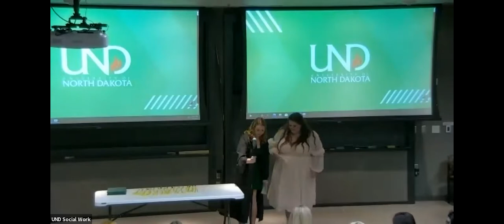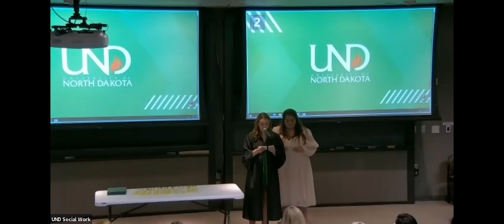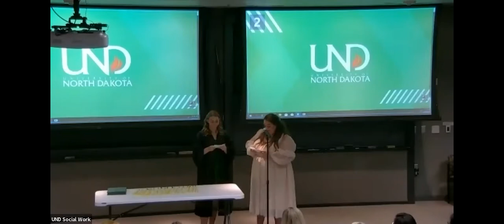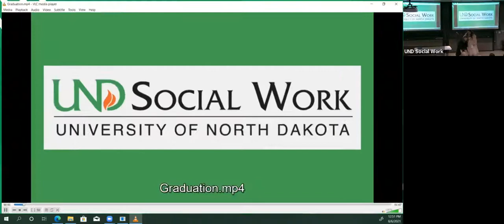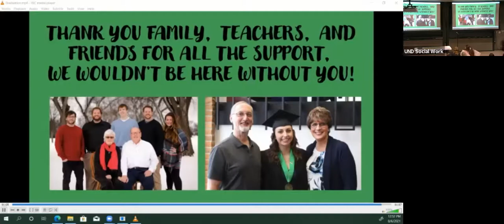2021 Summer Social Work Pinning & Hooding Ceremony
Graduates from the BSSW and MSW program graduates are honored at the ceremony on August 6, 2021.